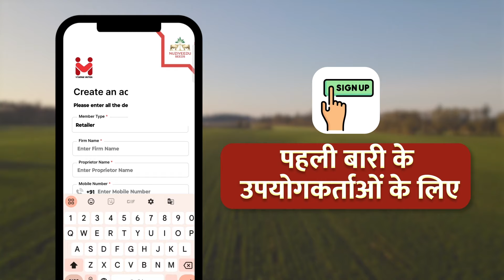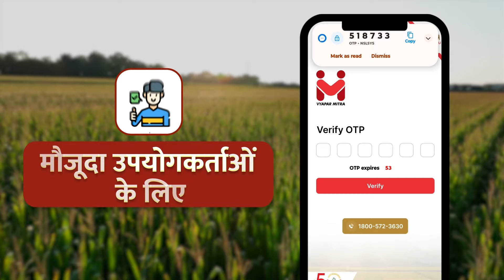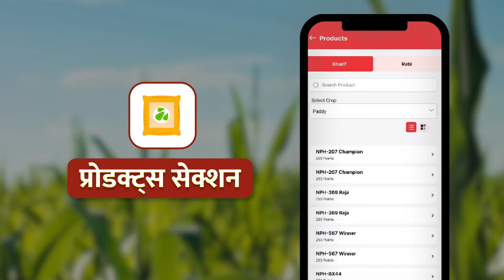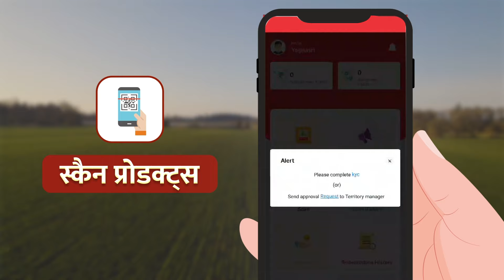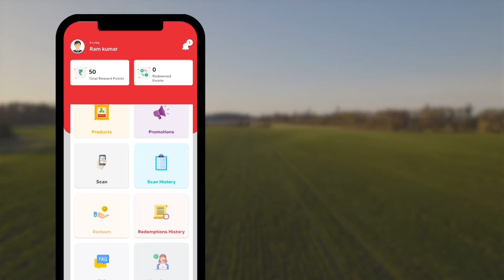NVM 2.0 - Nuziveedu Vyapar Mitra 2.0 - Self Explanatory Video| Hindi